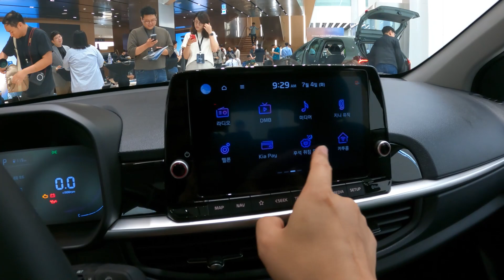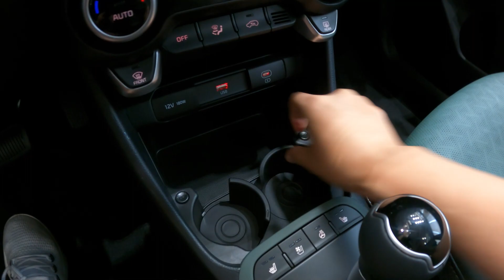결론은 '비싸진 만큼 제값한다?' 기아 더 뉴 모닝 꼼꼼히 살펴보기 (경차지만 안전하고 편안하게!)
기아가 모닝의 상품성 개선 모델 ‘더 뉴 모닝(이하 모닝)’을 5일(수) 출시한다고 밝혔다. 모닝은 신차급으로 변경한 외장 디자인과 동급 최고 수준의 첨단 운전자 보조 시스템 및 편의 사양을 갖춘 것이 특징이다. 모닝의 가격은 ▲트렌디 1,315만원 ▲프레스티지 1,485만원 ▲시그니처 1,655만원이며 밴 모델은 ▲트렌디 1,290만원 ▲프레스티지 1,360만원이다.